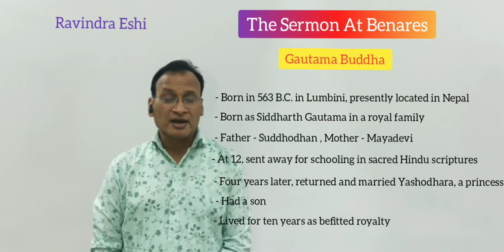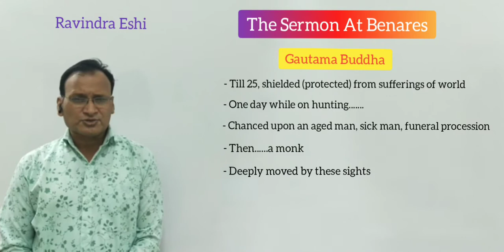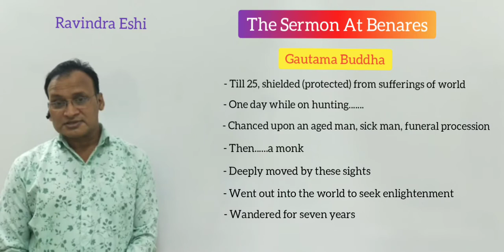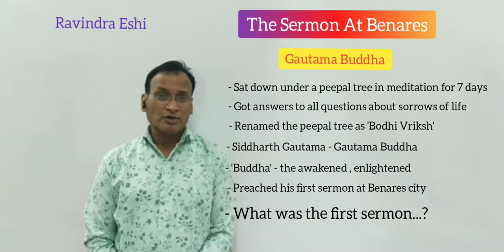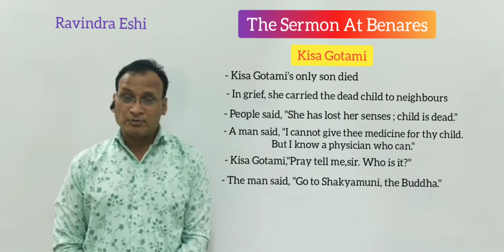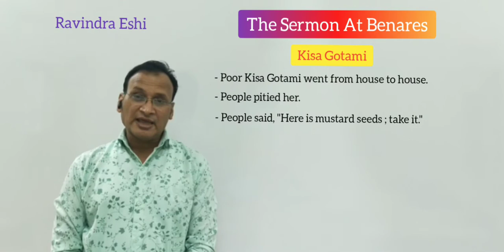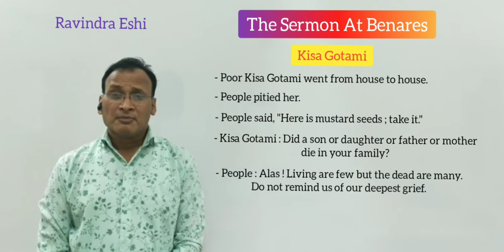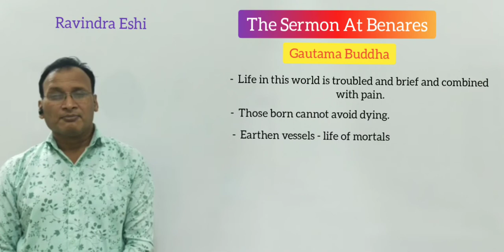The Sermon At Benares ( First Flight ), English, Class-10